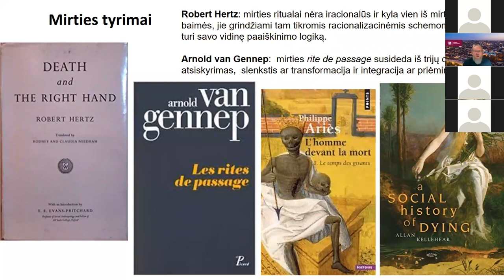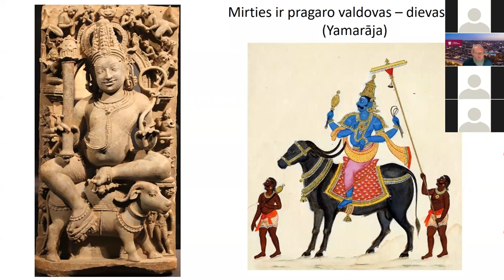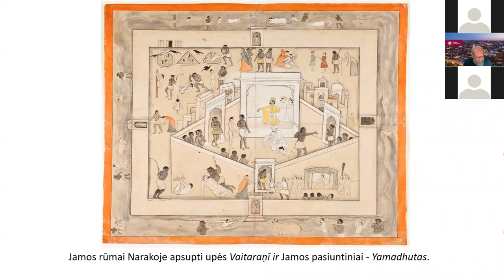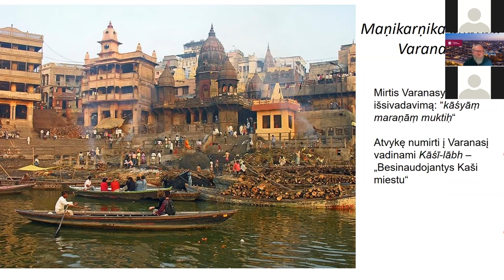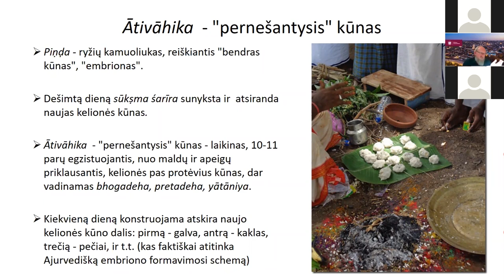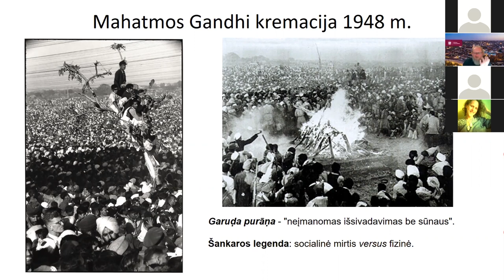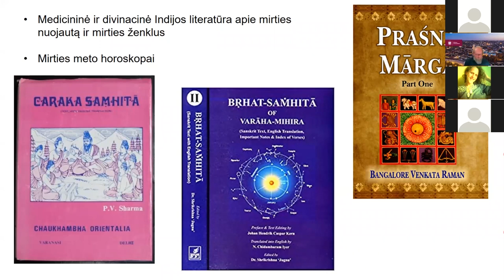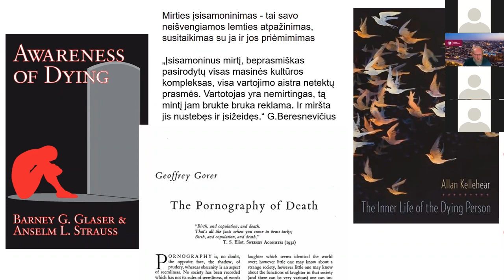Mirties ritualai ir anapusybės samprata Indijos kultūroje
Paskaitą skaito Vilniaus universiteto Azijos ir transkultūrinių studijų instituto profesorius dr. Audrius Beinorius.

Šiuolaikiniai tanatologiniai tyrimai liudija, jog moderniose industrinėse visuomenėse mirties bijoma kur kas daugiau, ji eliminuojama iš kasdienio gyvenimo erdvės ir netgi tapo kažkuo gėdingu bei draudžiamu. Taigi, mirties samprata yra kultūrinė konstrukcija. O kaip į ją žvelgiama tradicinėse kultūrose? Gausiai ikonografine ir antropologine medžiaga iliustruotoje paskaitoje bus aptariama mirties ir anapusybės samprata hindų religinėje kultūroje. Bandysime atsakyti į klausimus – kaip Indijoje priimamas ir racionalizuojamas neišvengiamos mirties procesas, kas jo metu vyksta su žmogumi, kodėl ir kokie atliekami mirties ritualai bei sakramentai? Kaip suvokiama anapusybė klasikinio hinduizmo kosmologijoje, akcentuojančioje atgimimo cikliškumą? Koks ryšys yra tarp mirties ir personifikuojamo laiko? Galiausiai, kaip persikūnijimo teorija sietina su Indijoje išplėtotu protėvių kultu ir jiems skirtais įvairiais ritualais?